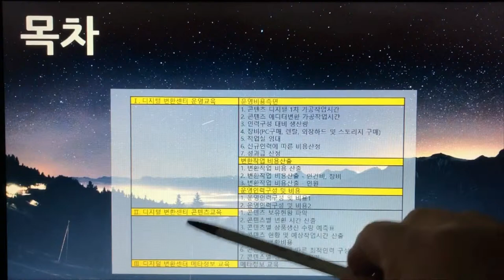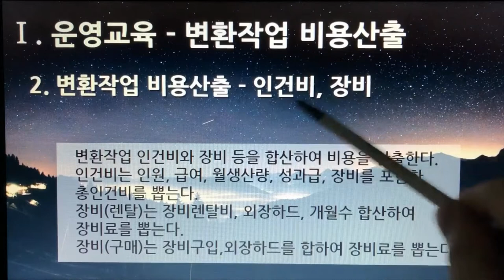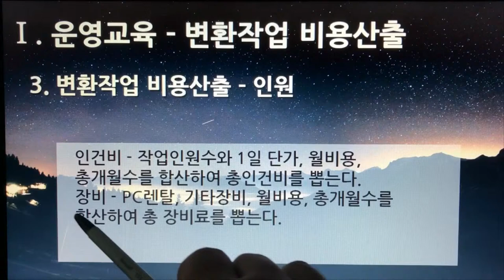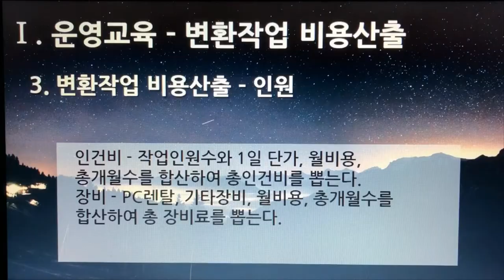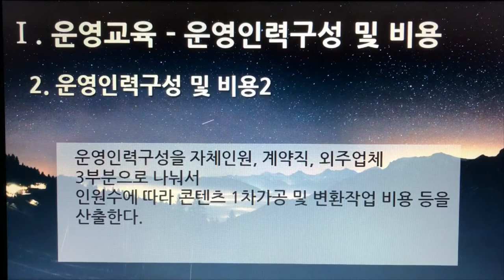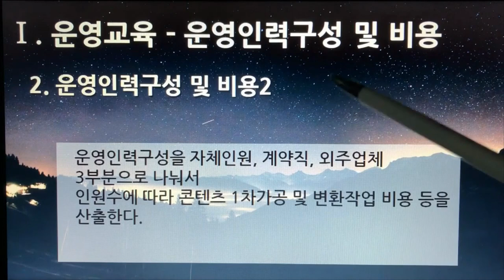[촬영] 4부 1편. 플랫폼 디지털 변환센터 : 운영교육(Operational Training, 13개 영상, 15분 20초)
1. 플랫폼 디지털 변환센터(Platform Digital Conversion Center) - 메인 & 목차(Main & Table of Contents)
2. 플랫폼 디지털 변환센터 - 운영교육(Operational Training) - 운영비용측면 1. 콘텐츠 디지털 1차 가공작업시간
3. 플랫폼 디지털 변환센터 - 운영교육(Operational Training) - 운영비용측면 2. 콘텐츠 에디터변환 가공작업시간
4. 플랫폼 디지털 변환센터 - 운영교육(Operational Training) - 운영비용측면 3. 인력구성 대비 생산량
5. 플랫폼 디지털 변환센터 - 운영교육(Operational Training) - 운영비용측면 4. 장비(PC구매, 렌탈, 외장하드 및 스토리지 구매)
6. 플랫폼 디지털 변환센터 - 운영교육(Operational Training) - 운영비용측면 5. 작업실 임대
7. 플랫폼 디지털 변환센터 - 운영교육(Operational Training) - 운영비용측면 6. 신규인력에 따른 비용산정
8. 플랫폼 디지털 변환센터 - 운영교육(Operational Training) - 운영비용측면 7. 성과급 산정
9. 플랫폼 디지털 변환센터 - 운영교육(Operational Training) - 변환작업 비용산출 1. 변환작업 비용 산출
10. 플랫폼 디지털 변환센터 - 운영교육(Operational Training) - 변환작업 비용산출 2. 변환작업 비용산출 - 인건비, 장비
11. 플랫폼 디지털 변환센터 - 운영교육(Operational Training) - 변환작업 비용산출 3. 변환작업 비용산출 - 인원
12. 플랫폼 디지털 변환센터 - 운영교육(Operational Training) - 운영인력구성 및 비용 1. 운영인력구성 및 비용 1
13. 플랫폼 디지털 변환센터 - 운영교육(Operational Training) - 운영인력구성 및 비용 2. 운영인력구성 및 비용 2

1부 플랫폼 제안요청서 51개
2부 플랫폼 제안서 59개
3부 플랫폼 개발구축 80개
4부 디지털 변환센터 21개